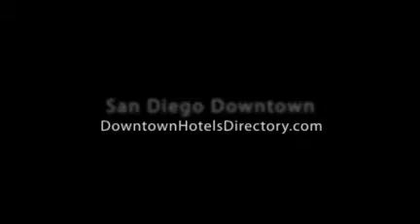San Diego Downtown Hotels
San Diego downtown hotels put in you in the middle of one of America's most beautiful cities.  for great deals on hotels in downtown San Diego.